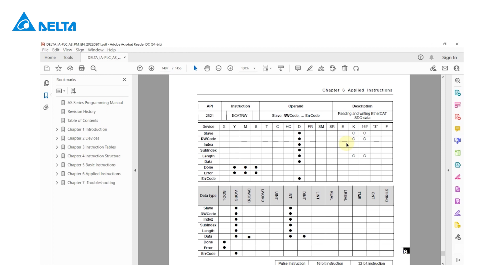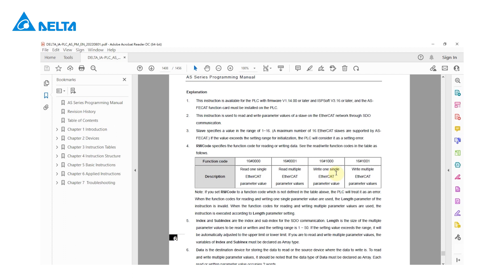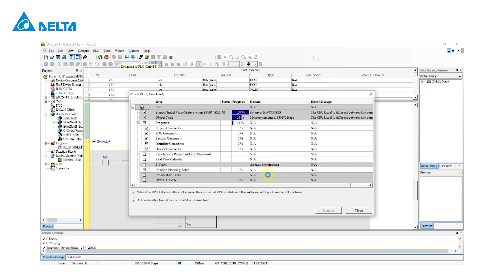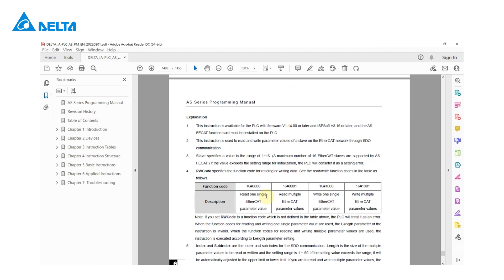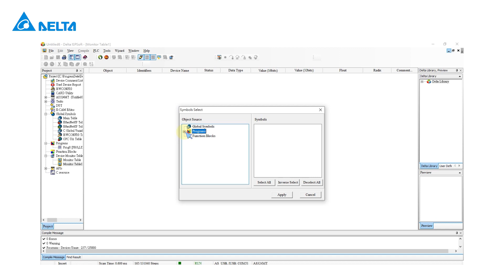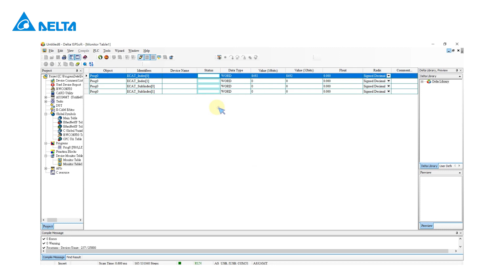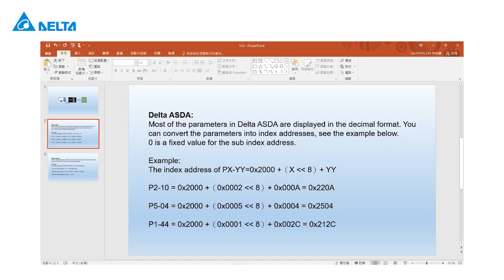台達 PLC AS 系列教學 - 如何使用 ECATRW 指令傳送 EtherCAT SDO 訊息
本影片說明如何使用 ECATRW 指令傳送 EtherCAT SDO 訊息